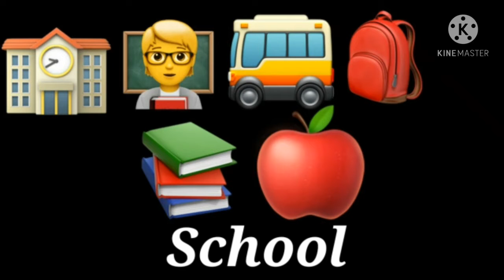Event and Place Emojis!